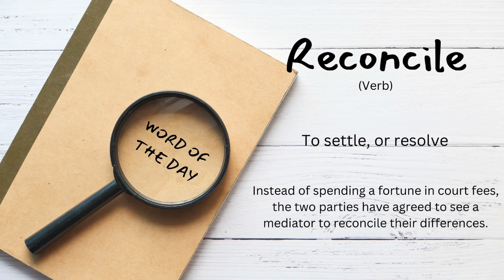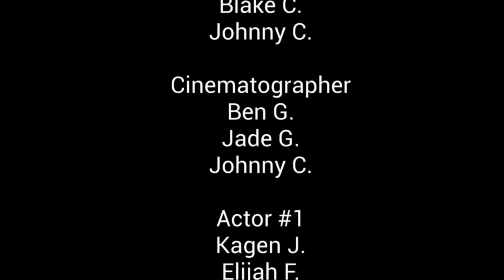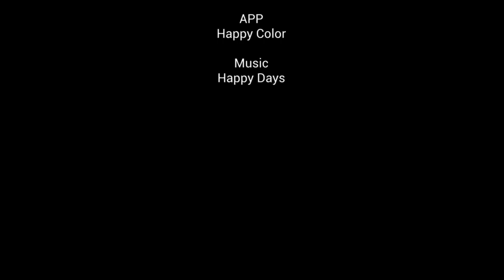Wednesday News - 11-1-2023